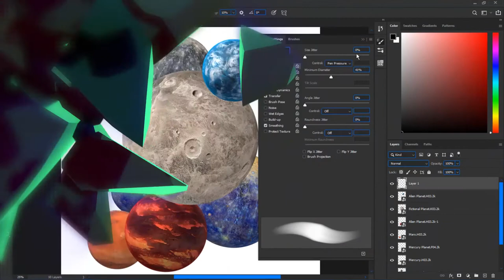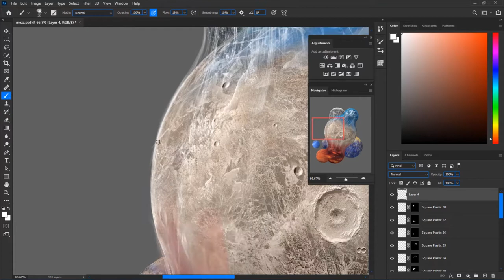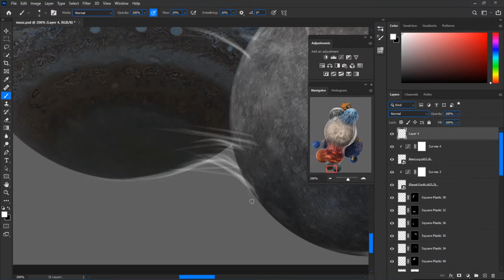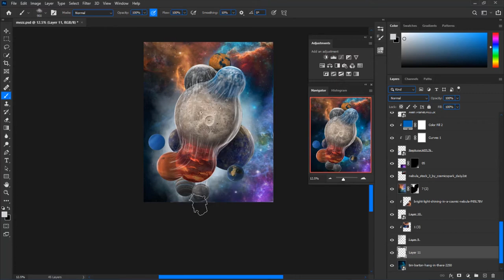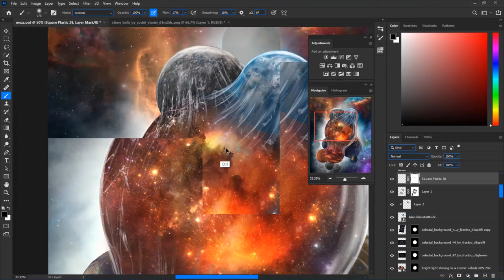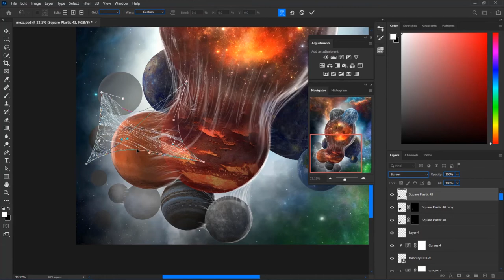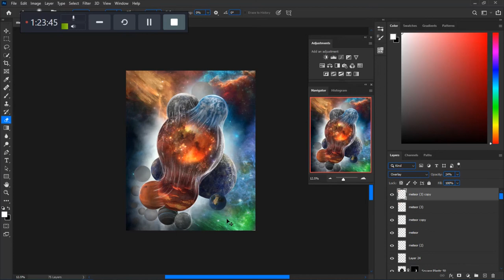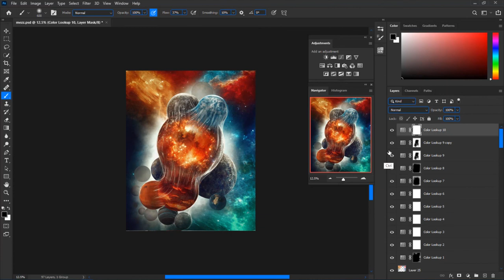How I Made the "DIVISION" | SPEED ART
watch me putting all the pieces together to make this surreal space edit